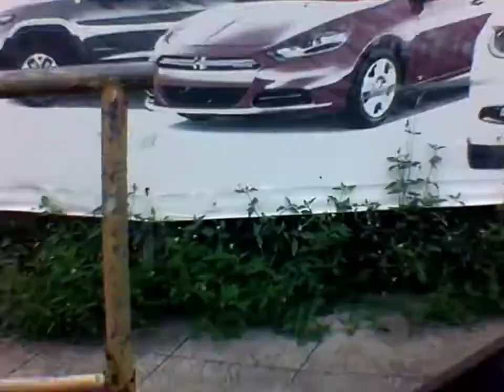Joy ride from lower bicutan-sm bicutan-C-6 taguig